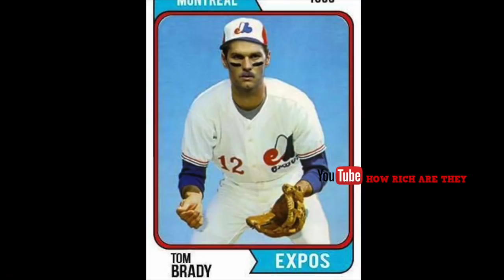How Rich is Tom Brady ?? Super Bowl LII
Tom Brady Net Worth

Tom Brady Super Bowl LII

Tom Brady Super Bowl 52

Tom Brady Forbes